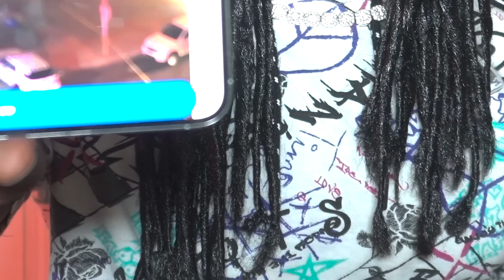YNG Cheese Shoooter Arrested Feds Capture Suspect Near Gillie Da Kid Podcast Raided By US Marshals